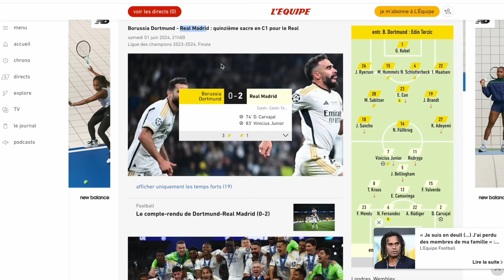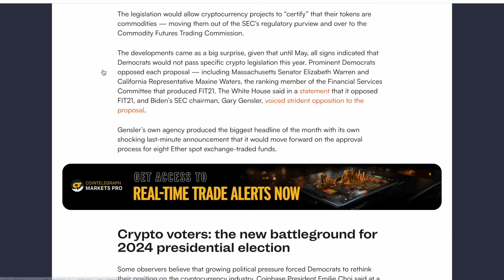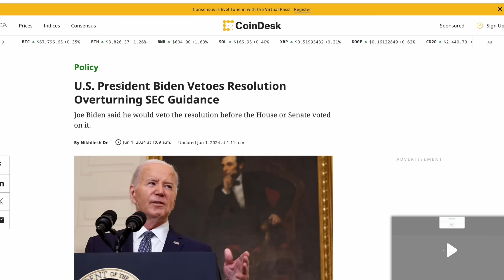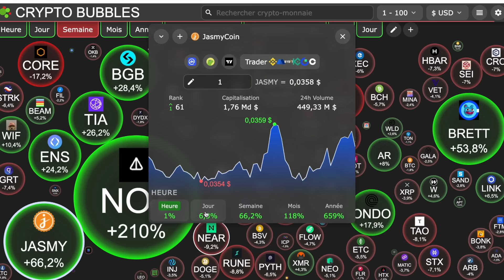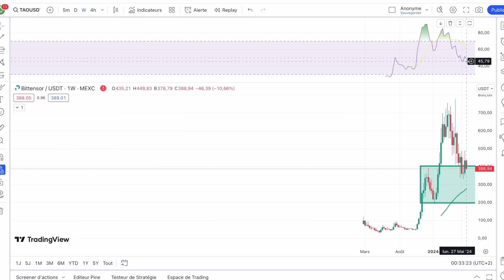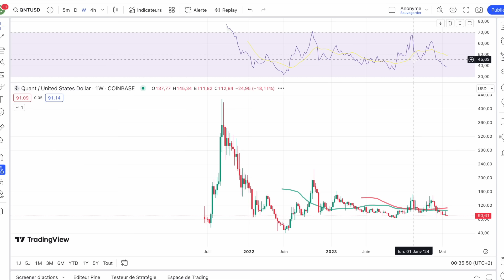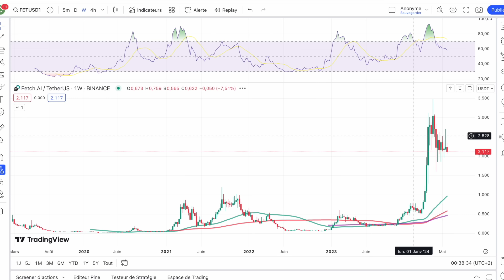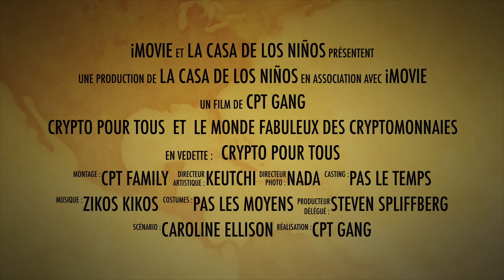🚨 02 JUIN 2024 ☀️☕️🥐 RESTER A L'AFFUT DES OPPORTUNITES QUI SE PRESENTENT,LA MISSION DE LA CHAINE 🫡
0:00 Intro feat Tahiti B.
0:50 Actus flash
9:30 Marché BTC
11:30 Suivi altcoins